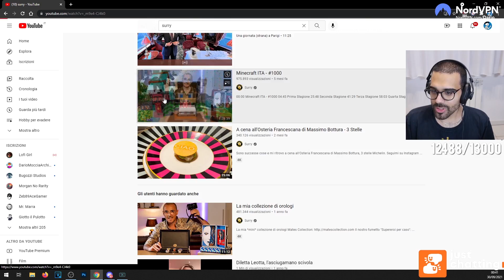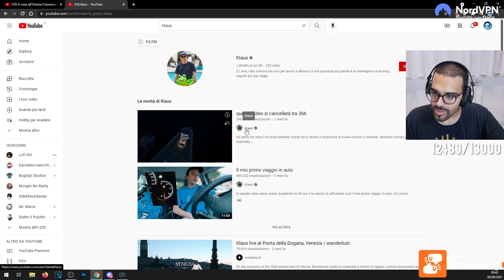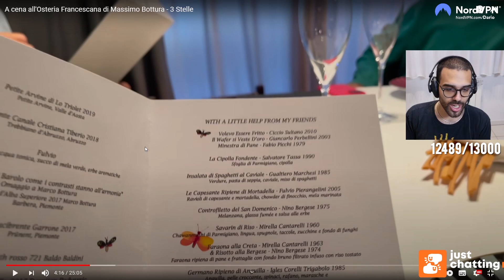Dario reagisce a Surry da Bottura